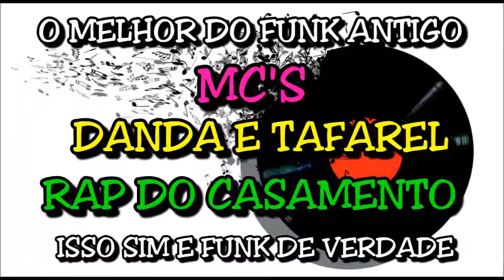MC´S DANDA E TAFAREL ( RAP DO CASAMENTO ) VERSÃO 2